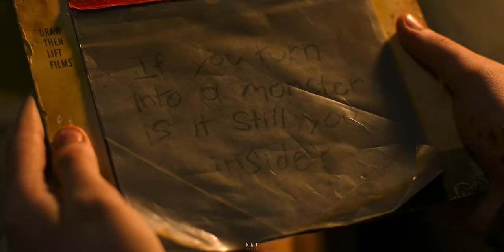The Last Of Us | Separate Ways (Worlds Apart)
[WARNING: SPOILERS]

"You keep her alive and you set everything right."

The Last Of Us is a post-apocalyptic drama television series created by Craig Mazin and Neil Druckmann for HBO, based on the 2013 video game developed by Naughty Dog.